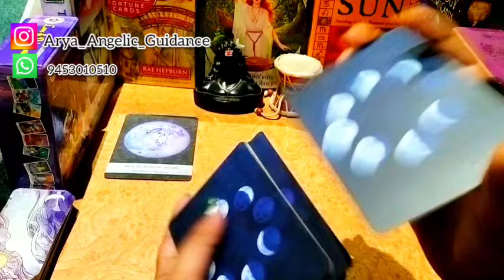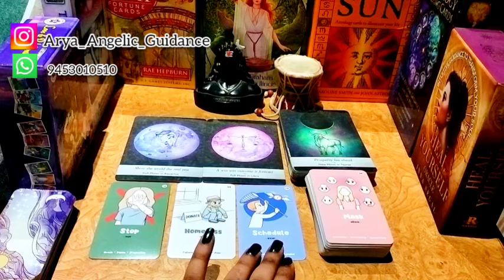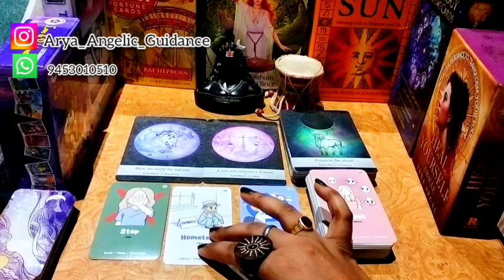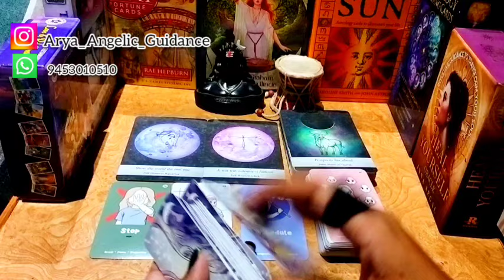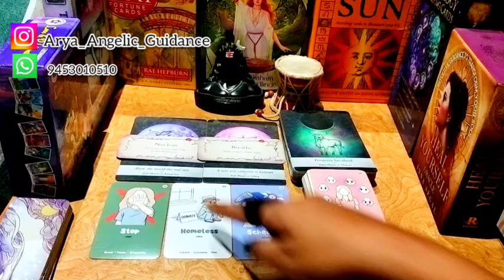♍ Virgo (कन्या) | 🌘 New Moon 🌘 | Tarot Card Reading 🃏 | In Hindi